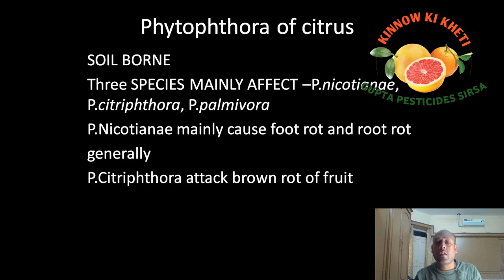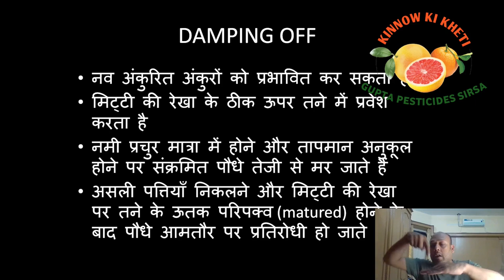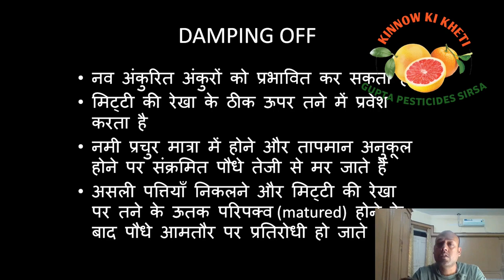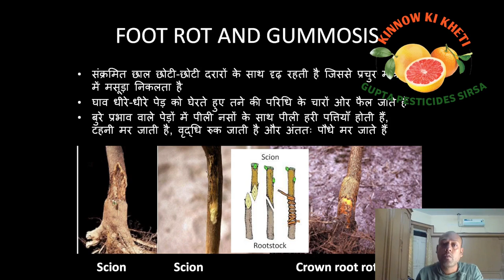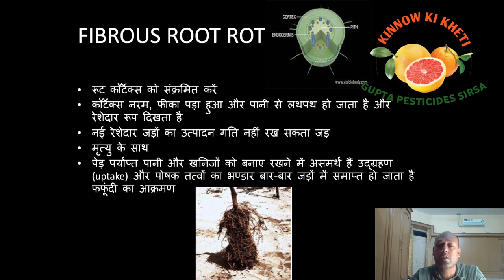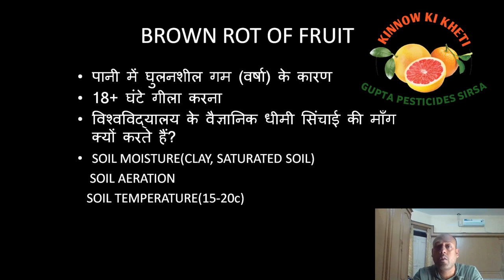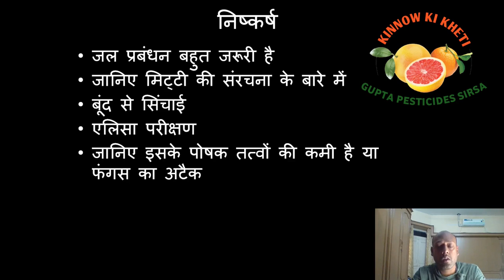kinu phytophthora#citrus phytophthora#kinnow ki kheti#psylla# orange farming#santre#फाइटोफ्थोरा#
kinu phytophthora#citrus phytophthora#kinnow ki kheti#psylla# orange farming#santre#फाइटोफ्थोराfertilizer
  Schedule of Orange (Kinnow)
ਕਿਨੂੰ ਵਿਚ ਸੰਤੁਲਿਤ ਖੁਰਾਕ- किन्नो में संतुलित खाद देने की जानकारी- Balance Nutrition for Kinnow
Kinnow_ke_baag_me_khad..Fertiliser use in Kinnow..किन्नू के बाग में जनवरी महीने में खाद का उपयोग ।
Kinnow ਦੇ ਬਾਗਾਂ ਚ ਖਾਦਾਂ ਪਾਉਣ ਦਾ ਸਹੀ ਸਮਾਂ ਤੇ ਸਹੀ ਢੰਗ।किन्नू में खाद डालने का सही समय और तरीका
किन्नू का उर्वरक II किन्नू की खाद का शेड्यूल II KINNOW KI KHAD II KINU KI KHETI IFertilizer Schedule
किन्नू और माल्टा के बाग में खाद की मात्रा / fertiliser use in Kinnow orchard / ਕਿੰਨੂੰ ਦੇ ਬਾਗ ਵਿਚ ਖਾਦ
ਕਿਨੂੰ ਵਿਚ ਡੀਏਪੀ ਜਾਂ ਸੁਪਰ, ਜਾਣੋ ਕਿਹੜੀ ਖਾਦ ਹੈ ਚੰਗੀ। किन्नू में DAP या सुपर, जानिए कौन सी खाद बेहतर।
किन्नू के पौधों से फल तोडने के बाद जनवरी-फरवरी में पौधों में ये काम जरुर करें
ਸਵਾਲ-ਜਵਾਬ: ਕਿਨੂੰ ਵਿਚ ਖਾਦਾਂ सवाल जवाब - किन्नौ में खाद Q & A- Fertilizers for Kinnow
kinu ki kheti | kinnow ki kheti in hindi | santre ki kheti | mosambi | orange farming.